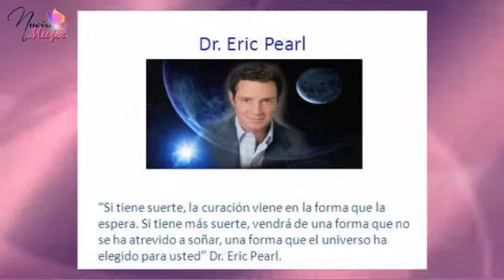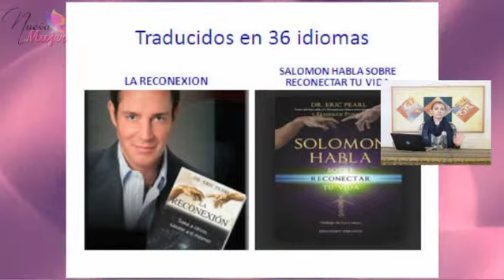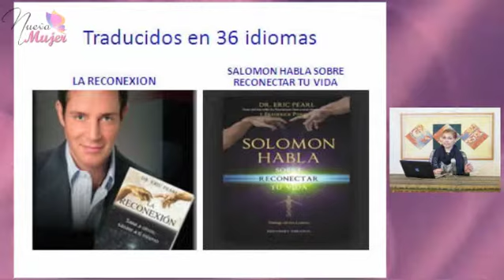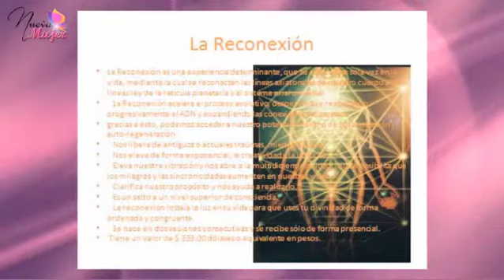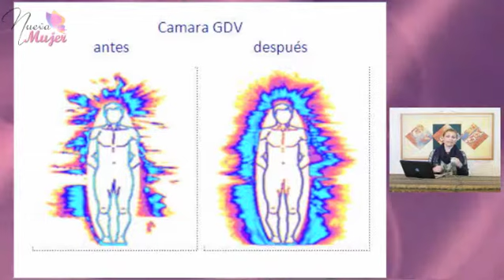Nueva Mujer con Sandy Salinas -La Reconexión 09/07/2014 2/3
Nueva Mujer con Sandy Salinas -La Reconexión 09/07/2014 2/3 Conduce Sandy Salinas - Captured Live on Ustream